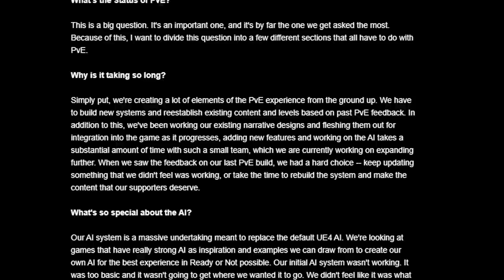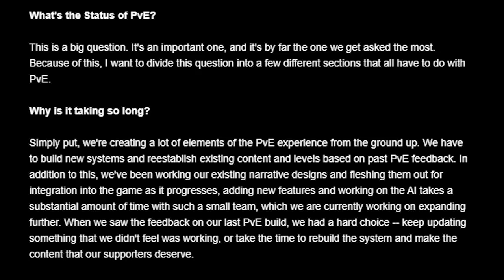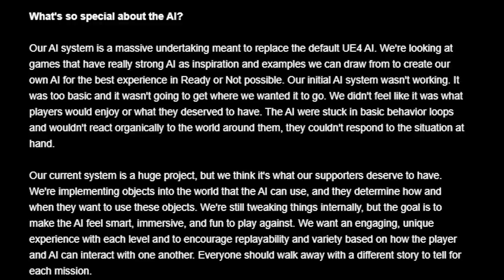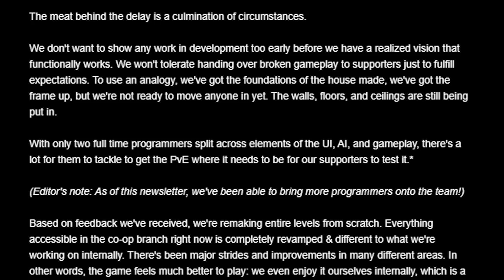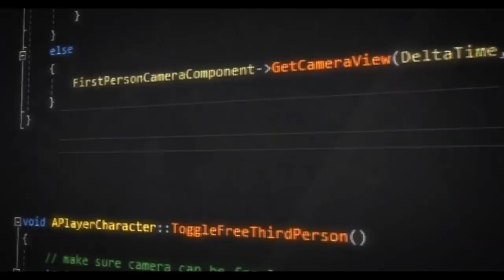An update regarding Ready or Not going into 2021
Ready or Not has a long way to go, and with this new update from the studio, things are beginning to come together!